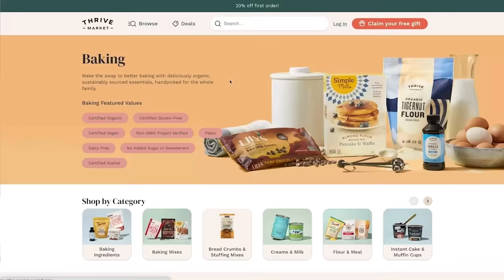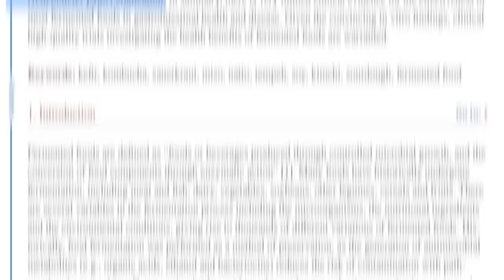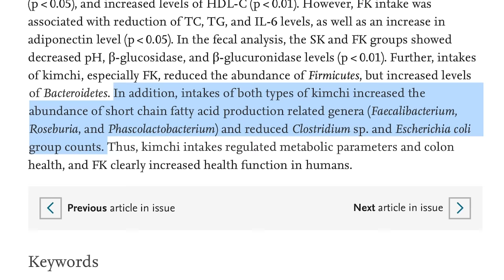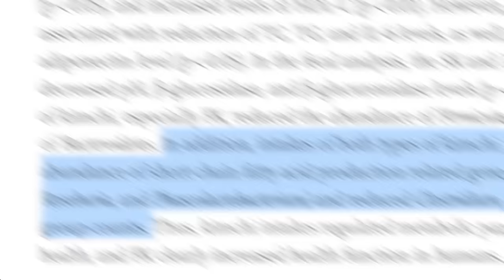You May Eat Sauerkraut Less After This… Welcome to Kimchi!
You May Eat Sauerkraut Less After This… Welcome to Kimchi!- Thomas DeLauer

References